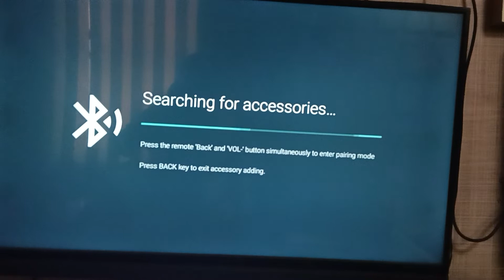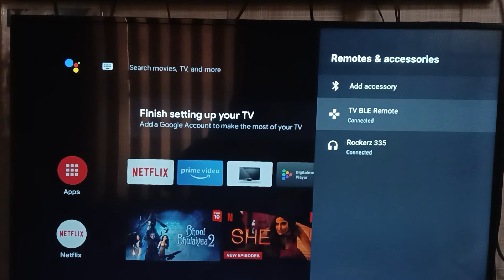How to connect Headphone and remote in tv.l4k led tv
टीवी में हेडफोन और रिमोट कैसे कनेक्ट करें। Willett Led tv home theater/headphone and Bluetooth remote pair |Willett Brands Led TV's  Demo videos are here to make Willett Customers familiar to Willett Products.